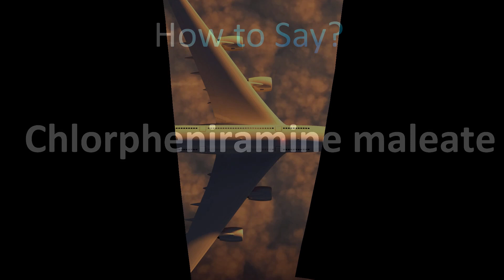How to Pronounce Chlorpheniramine maleate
Welcome! Here you will hear How to Pronounce Chlorpheniramine maleate i.e. the “correct” pronunciation.

You can skip the intro through the time stamps below:
00:00 - Pronunciation Intro
00:15 - How to Pronounce Chlorpheniramine maleate